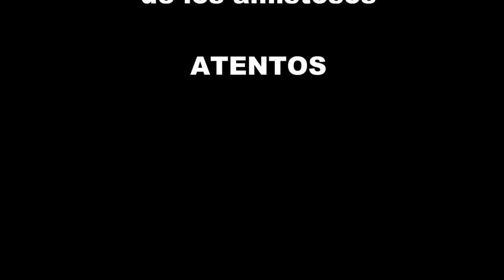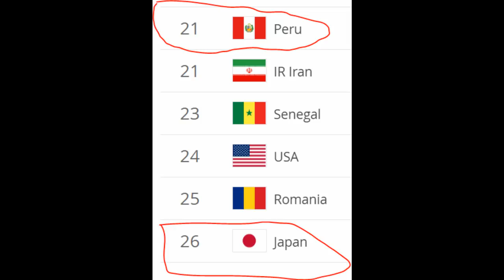Futbol de El Salvador Amistosos de Junio La Selecta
Sera que salimos contentos, tristes o pensativos después de jugar los amistosos en junio , seria bien chévere si pudiéramos decir que le hemos ganado a japon en su propia casa y que le ganamos a haiti
Pero serán Dos partidos difíciles el primero contra Haiti el 2 de junio en  el Robert f Kennedy de Washington DC y el siguiente será contra Japon el 9 de junio en el estadio Miyagi de ese país
En mi opinión vamos de favoritos Contra Haiti pues les ganamos la ultima vez y Haiti apenas ha jugado un partido en este 2019, y por supuesto jugar en Washington DC es como jugar de local para la Selecta, pero siempre es complicado, así es que mucha cautela, no voy a dar mi predicción pues voy a hacer videos para cada partido así es que atentos
El aprtido contra Japon será el mas difícil entre los dos, ellos serán los obvios favoritos para sacar la victoria, estarán en su casa y han jugado muchos partidos este 2019, se conocen muy bien, y son bien diciplinados.  Bueno lo repito otra vez voy hacer videos para estos partidos para hablar de lo que han hecho este ano
Dos partidos difíciles pero creo que podemos sacar buenos resultados
Hay que tomar en cuenta que según el ranking de la fifa Peru al que le ganamos 2-0 es mejor que Japon pues Peru esta en el puesto 21 y Japon en el 26 y si es cierto que muchos dicen que ese ranking no refleja lo bueno o malo de una selección pero si podemos decir que si Japon tiene un buen nivel de futbol y esos que dicen que el gane contra Peru fue pura suerte pues quien sabe si la suerte llega de nuevo, todo puede pasar combinado con garra, y un gol mas de Ceren no vendría mal.
Se vienen buenos partidos, y mas videos para hablar mas de ellos